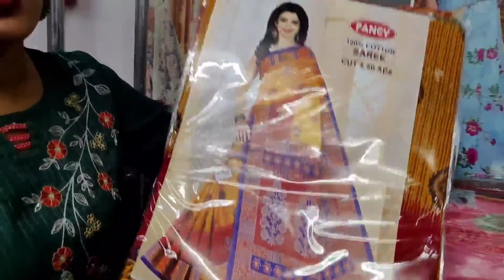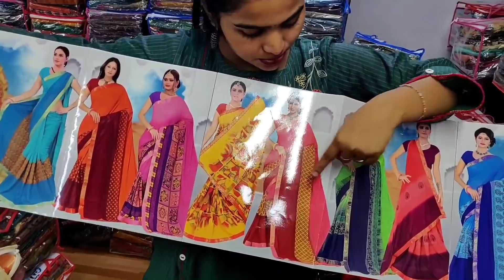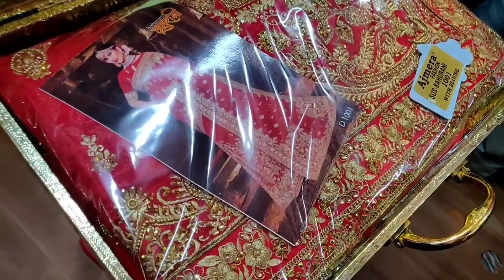के जन्मदिन के लिए Shopping 🎂🎂🎂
Ajmera Fashion.